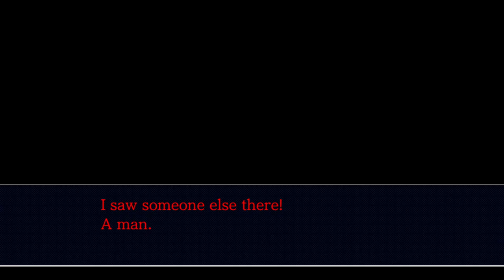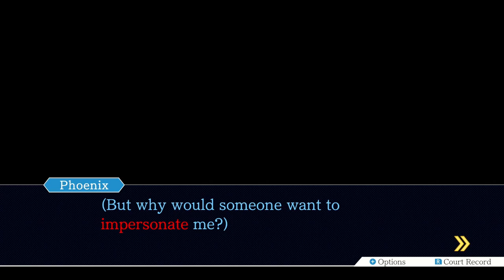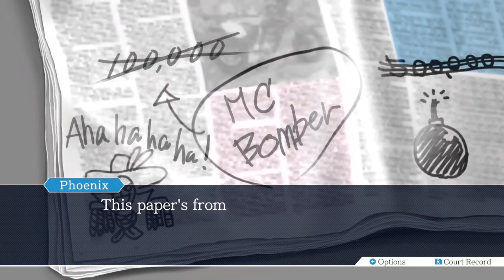Phoenix Wright: Ace Attorney - Trials and Tribulations (Case 3-1)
Xin Eohp Th'girw: Eca Yen Rotta.